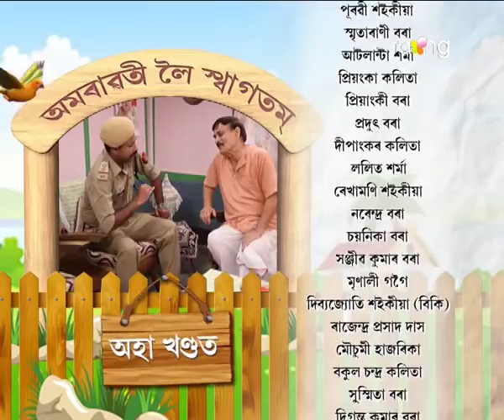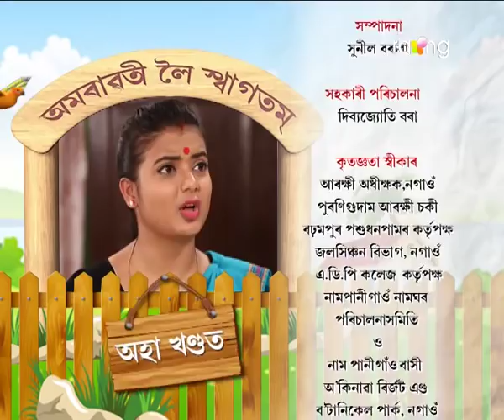Amrawati - বাঃ অমৰাৱতী বাঃ | 15th Aug 2018 | Episode No 177